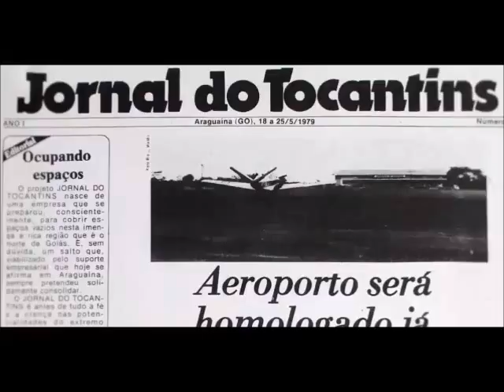Chuva cai em Palmas e causa Estragos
Moradores da 1.306 Sul  reclamam de áreas alagadas na quadra. Além das quadras o shopping Capim Dourado também teve prejuízos por causa da água.